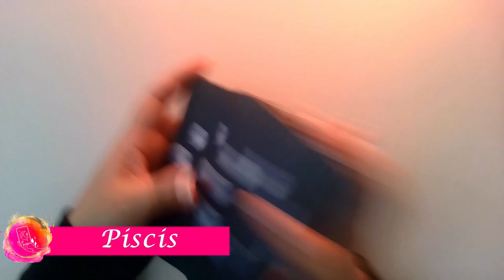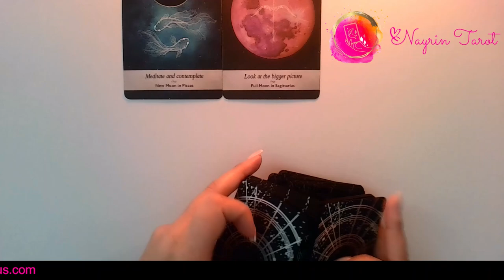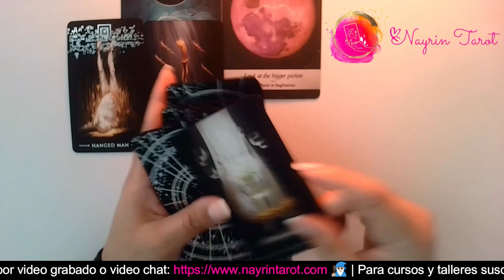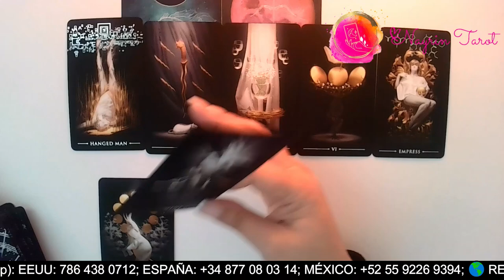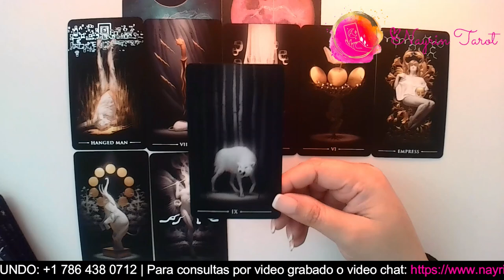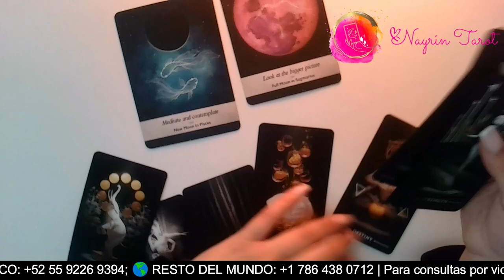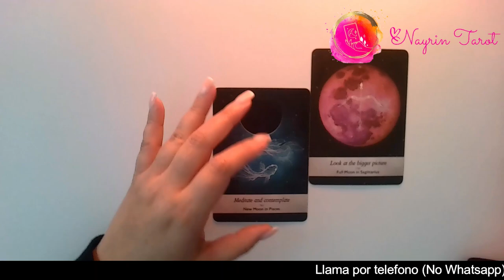🔮 PISCIS ♓️: ¡REGRESA EL PASADO! ¿Pero lo aceptarás?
Si tienes tu Sol, Luna, Venus o Ascendente en Piscis, vamos a averiguar qué mensaje te trae la serie: TUS GUÍAS QUIEREN DECIRTE ESTO SOBRE TU AMOR. Cuando llegues aquí, has llegado porque tus guías te han traído, y hay un mensaje que quieres que escuches que te ayudará a entender tu situación.

EXPIRA: ENERO 23, 2022.

TRIBUJANUS.com